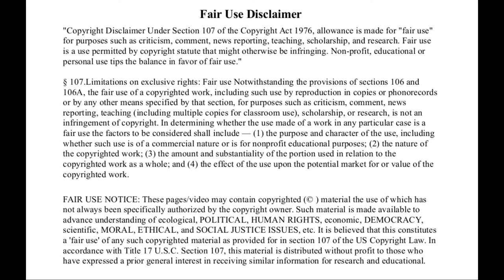2017 Day And Night Animation (Colorized) Flat Earth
2017 Gleason mapDay And Night Animation (Colorized) Flat Earth

Re-upload and reuse allowed to your hearts content!